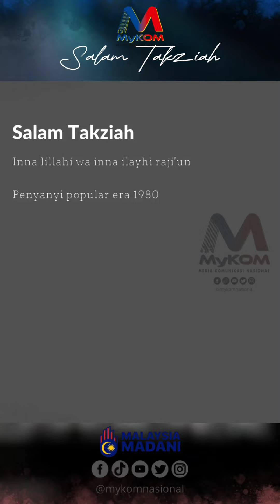Rohana Jalil : Perginya Seorang Penghibur Negara. Salam Takziah.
Penyanyi popular era 1980-an, Rohana Jalil, dilaporkan meninggal dunia sebentar tadi.

Difahamkan, Rohana, 68, menghembuskan nafas terakhir kira-kira jam 11.30 malam di Hospital Canselor Tuanku Muhriz (HCTM) Universiti Kebangsaan Malaysia (UKM).

Semoga rohnya dicucuri rahmat dan ditempatkan kalangan mereka yang beriman.

Al Fatihah dari kami, Media Komunikasi Nasional